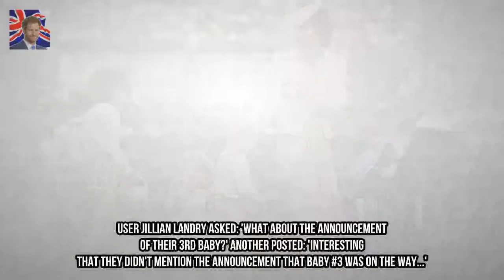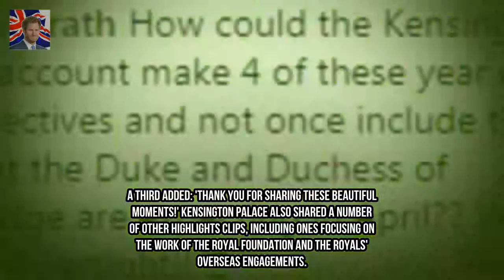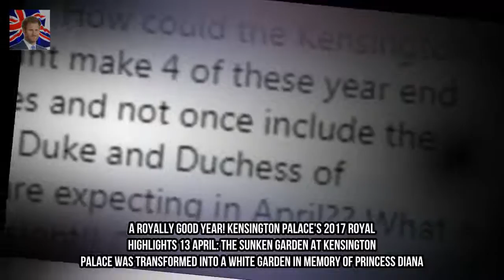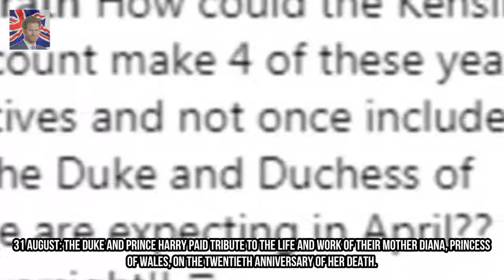Kensington Palace releases 2017 highlights video Kingdom Showbiz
Kensington Palace released a clip revisiting some of the royal highlights of 2017 Prince Georges first day of school and Pippa Middletons wedding were included Also featured Prince Harry and Meghan Markles engagement announcement But royal supporters noted William and Kates baby announcement was missing As the new year gets underway many of us are taking time to reflect on the last 12 months - and the Royal Family are no exception.

New videos evreyday!